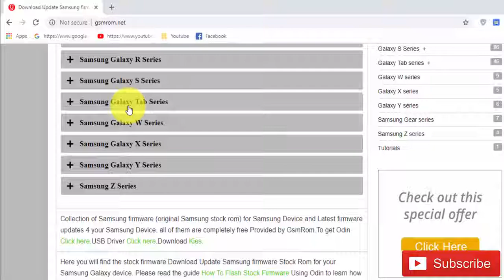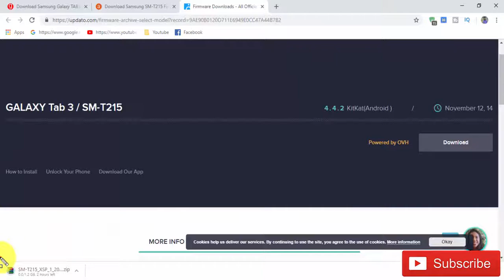Download Samsung Galaxy TAB3 SM-T215 Stock Firmware